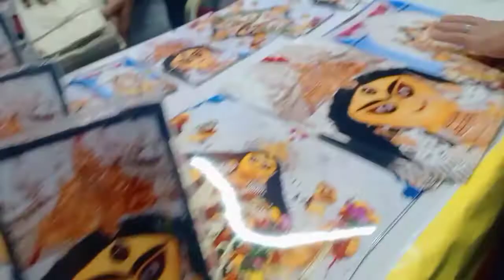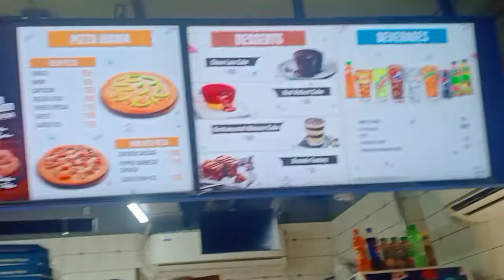Bhai ke sath bahar gai aur Uska popat Ho gaya😂😂ll maa ne pahli baar pizza khaya😊😊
Hi dear friend kese h aap sab aaj mene ek aur vlog dala hai aap bataiye aap ko kese laga hope you like this video so plz subscribe to my channel...